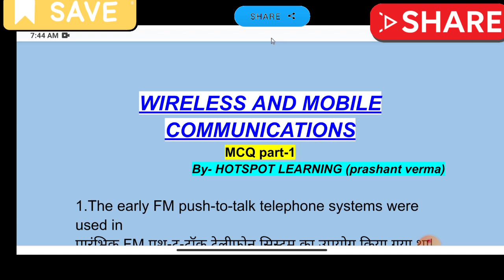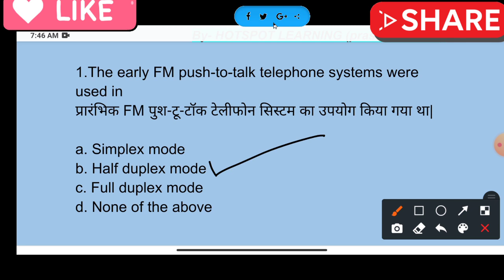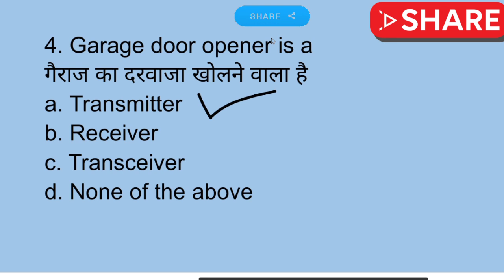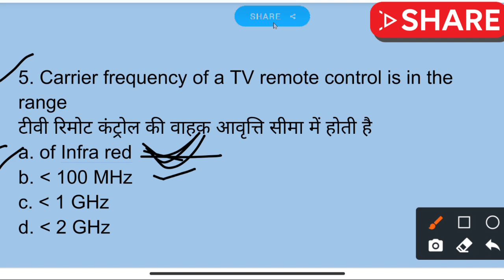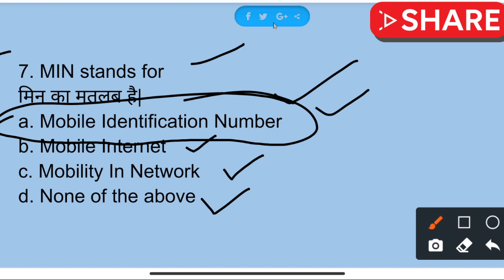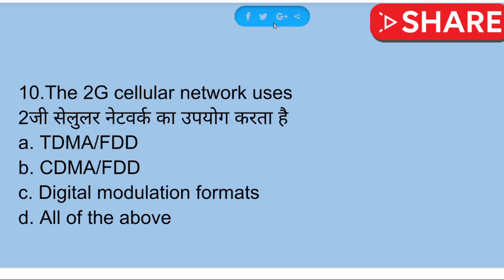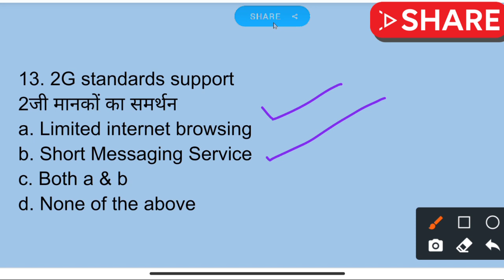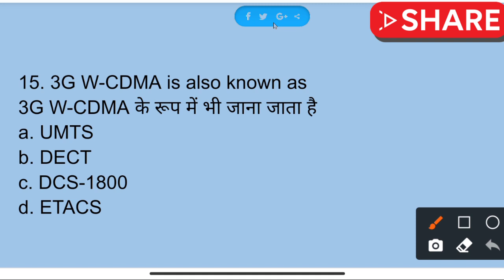BTEUP_ONLINE_EXAM_2021| wireless and mobile communication MCQ's part-1| important mcq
MRE PLAYLIST LINK-

 medical electronic playlist link-

Gmail content-